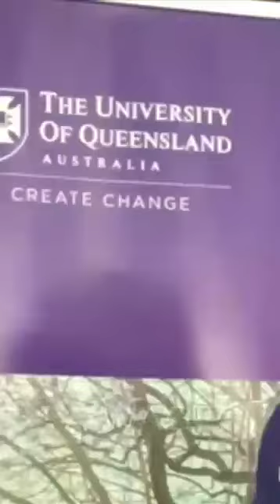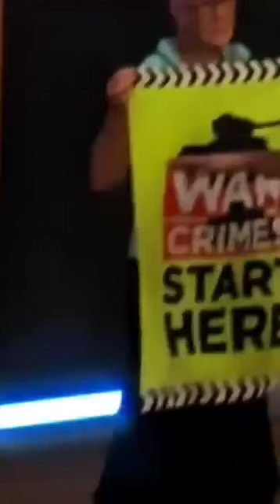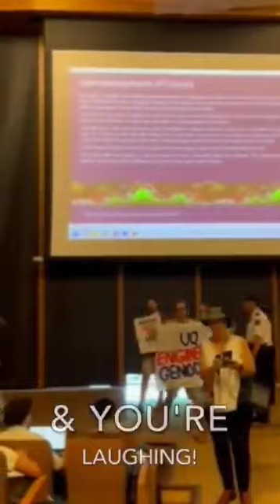Boeing is Recruiting Students for Genocide Engineering. Boeing OUT OF UQ